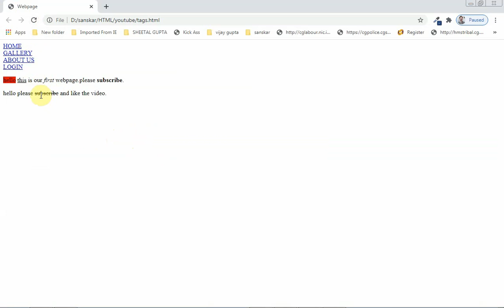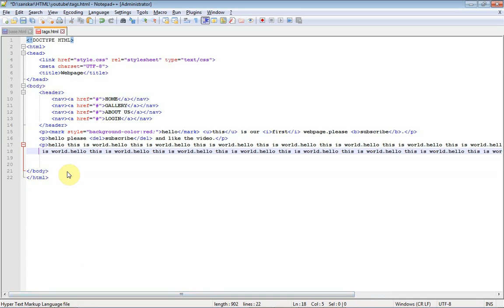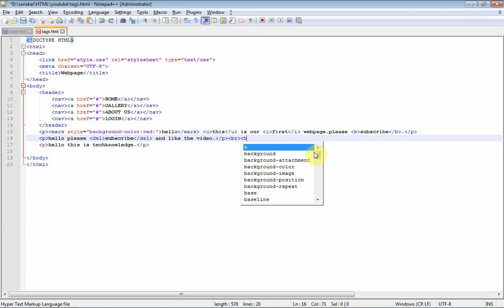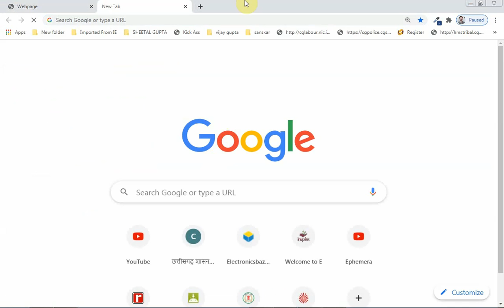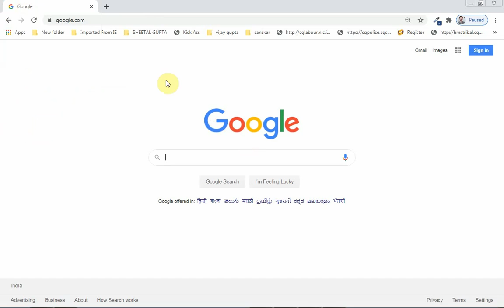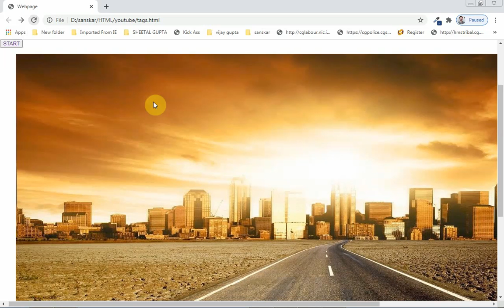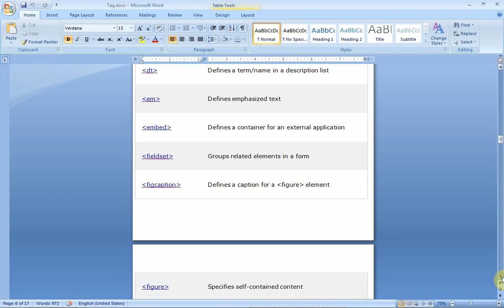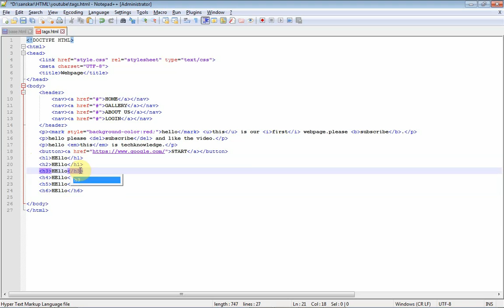HTML Tutorial | Part-4 | Del, br, heading, button, figcaption tags | Techknowledge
Hello everybody this is a html series going on our channel and this is the part 4 of that series so please watch till end and if you have any doubts comment below in the comment section.

Video Content:
Del Tag
Br Tag
Button Tag
Figcaption Tag
Heading Tags

Voice- Sanskar Gupta
Editing- Sanskar Gupta

Thanks for watching please like share and subscribe our channel and press the bell icon and turn the notification on for all of our videos your support is incredible please support us to grow and make more useful stuffs for you.